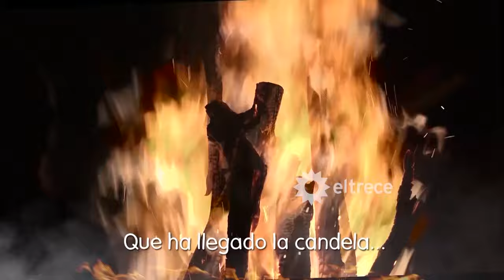¡IMPRESIONANTE! Los ESPÍRITUS se manifestaron en EL RITUAL DE MARÍA LIONZA frente a Eugenio y Culini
Momento emitido el viernes 19 de agosto de 2022 en MDQ, para todo el mundo.